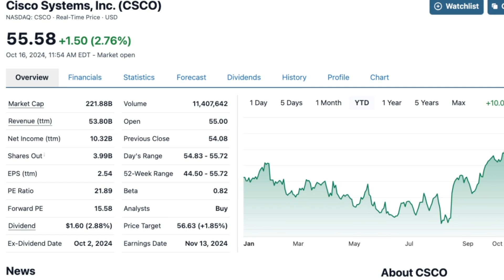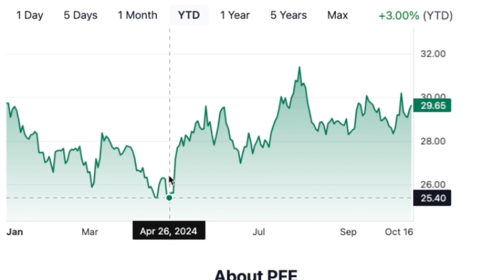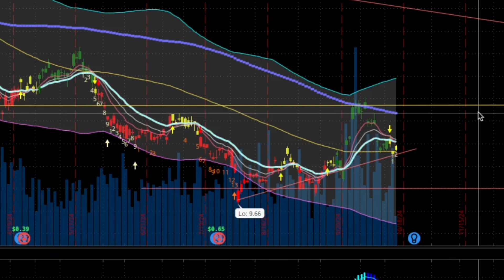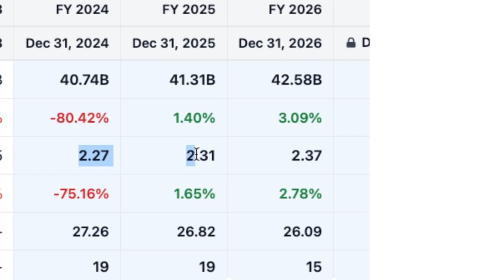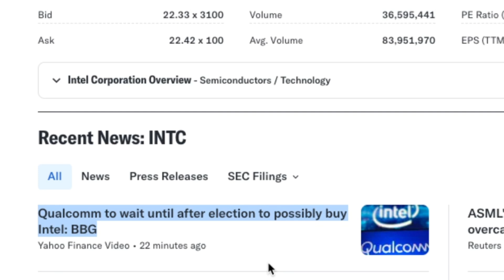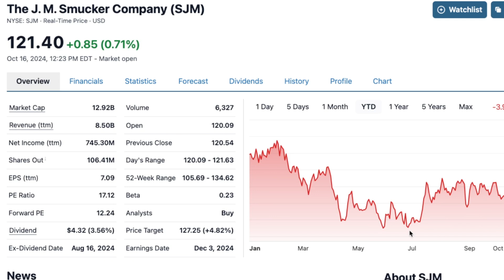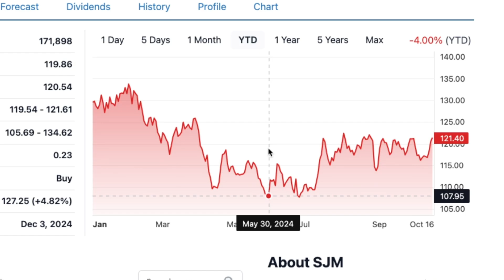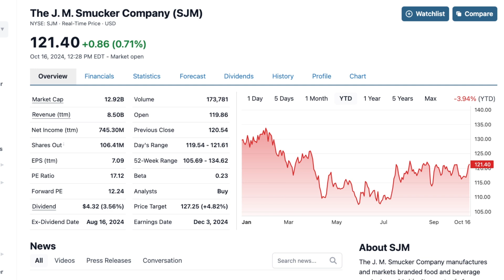low risk and HIGH REWARD STOCKS!! (STOCK ANALYSIS)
As my referral, you can get up to $1,000 when you become a Schwab client and make a qualifying net deposit.

THIS IS BAD!! STOCK MARKET ANALYSIS this video with your friends, family and community.

Investing in the stock markets is a great way for everyday people to create income and achieve financial freedom. However, all the information provided in this video and upcoming videos is to help entertain and educate people; nothing is financial advice.